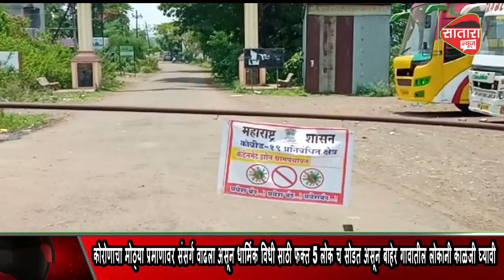संगम माहूली गावात कोरोणाचा संसर्ग वाढला असून धार्मिक विधी साठी फक्त 5 लोक सोडले जात आहेत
सातारा जिल्ह्यातील संगम माहूली गावात श्री बालाजी ट्रस्ट मध्ये जिल्ह्यातील कोरोना पेशंटचा अंत्यसंस्कार जास्त होत असल्याने दुसर्‍या दिवशी चा धार्मिक विधी ला बाहेर गावावरून मोठ्या प्रमाणावर लोक गर्दी करतात.तरी संगम माहूली गावात कोरोणाचा मोठ्या प्रमाणावर संसर्ग वाढला असून ग्रामपंचायतीने धार्मिक विधी साठी फक्त 5 लोक च सोडत असून तरी बाहेर गावातील लोकानी काळजी घ्यावी.जास्त लोकाना गावात सोडले जात नाही.हि विनंतीश्री प्रवीण सूर्यकांत शिंदे
          सरपंच
ग्रामपंचायत संगम माहुली